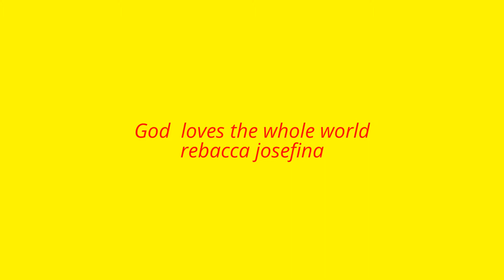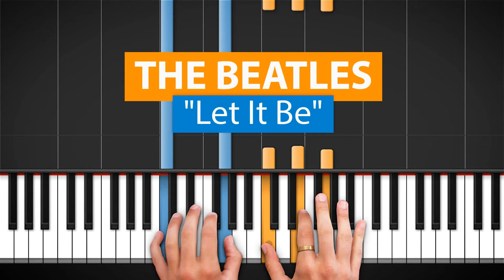The beatles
beatles